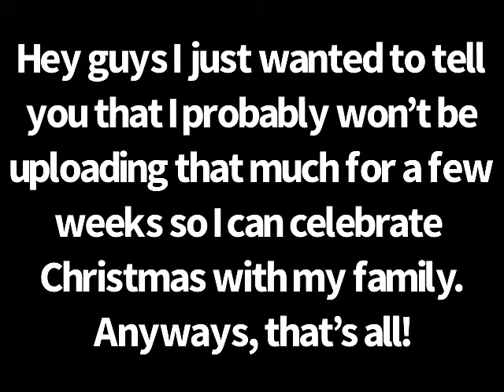I’m gonna take a break for a little while